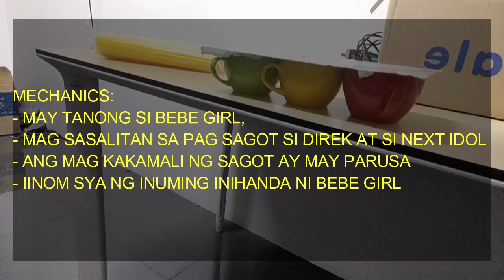BAWAL ANG TAMANG SAGOT CHALLENGE